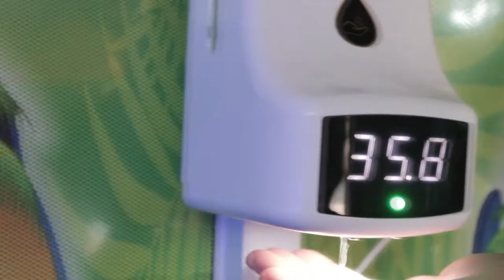Testimoni Pengunjung Eps. 01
Waroeng Santai
Foodtainment Centre